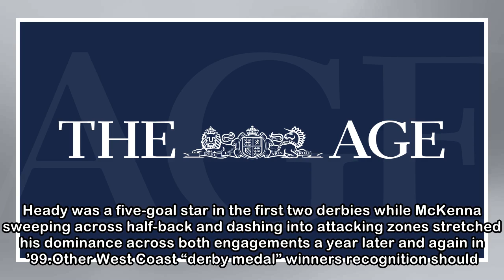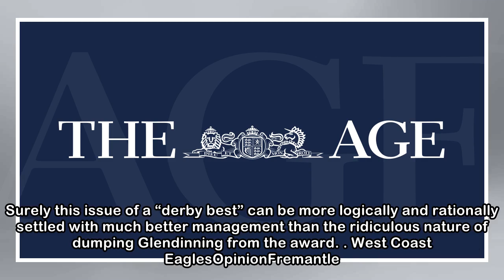Appalling timing: Why scrapping the Glendinning medal is a disgrace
Rosich had backflipped by mid-afternoon on Tuesday with claims to “rename” the medal to a more appropriate name that reflected service to both of our state’s AFL outfits. That should have been in any ...